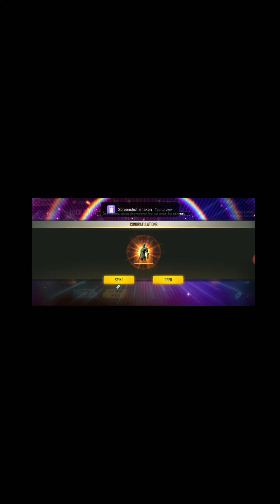Revange full Leather Bundle - Free Fire Bundle Opening